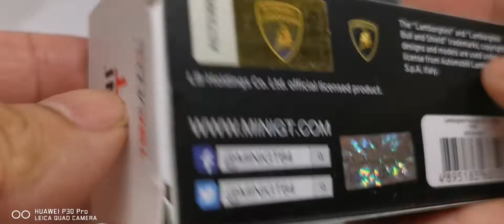LB Work Lamborghini Huracan GT by MiniGT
Hello Starlanders, today i want to show you LB Work Lamborghini Huracan GT by MiniGT.

Gear cam : Huawei P30 Pro